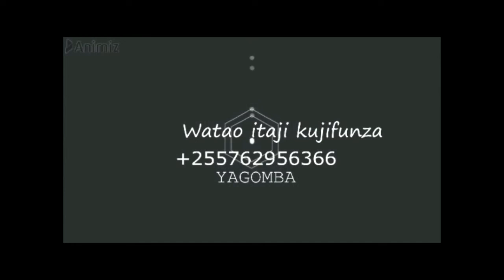KILIMO CHA PILIPILI KICHAA TANZANIA SEASON 4